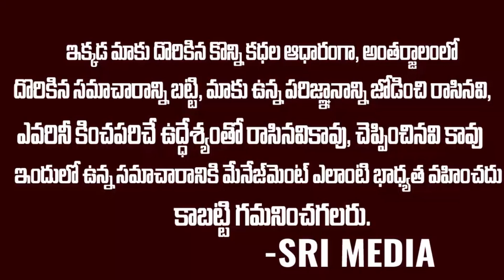నిజం బయటికి వస్తుందనే వ్యూహంపై అడ్డంకులు శవంపై చిల్లర వేరుకునే ఎల్లో బ్యాచ్..? || Sri Media